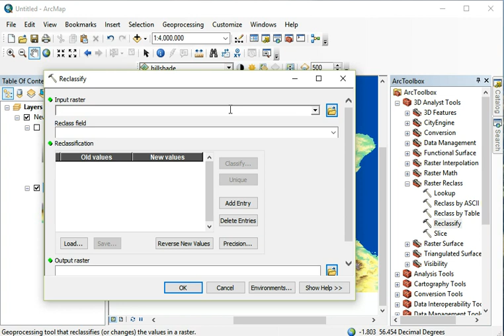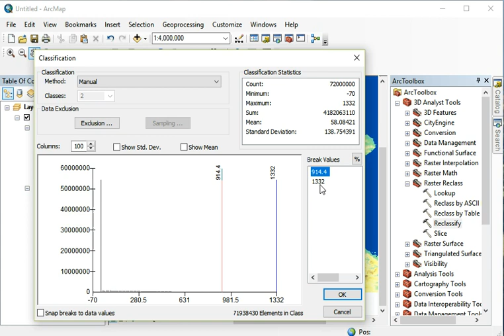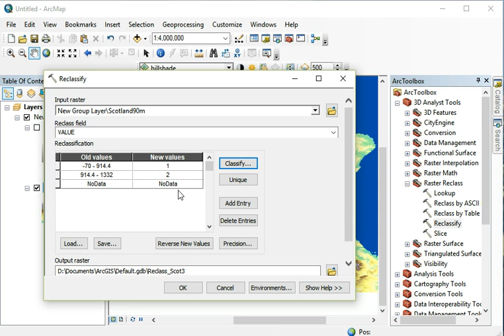ArcGIS Tutorial Raster Reclassify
Tutorial videos for class CL961 Geographic Information Science, University of Strathclyde